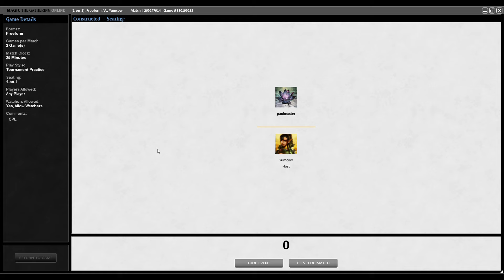TMOS Weekly June #1 with Elves - Rounds 1 and 2 vs The Rock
Main
1 Anger
4 Survival of the Fittest
4 Wirewood Symbiote
4 Multani's Acolyte
4 Quirion Ranger
4 Priest of Titania
4 Fyndhorn Elves
1 Kamahl, Fist of Krosa
4 Llanowar Elves
1 Squee, Goblin Nabob
1 Caller of the Claw
1 Wellwisher
2 Deranged Hermit
1 Nantuko Vigilante
4 Gaea's Cradle
9 Forest
4 Tangle Wire
1 Masticore
1 Mountain
1 Yavimaya Granger
4 Wooded Foothills
Side
1 Caller of the Claw
4 Naturalize
1 Druid Lyrist
2 Spike Feeder
1 Elvish Champion
1 Wellwisher
1 Genesis
2 Biorhythm
1 Uktabi Orangutan
1 Goblin Sharpshooter

00:00  Intro
00:03  Decklist
00:13  Round 1 - Game 1
12:12  Round 1 - Game 2
32:57  Round 1 - Game 3
39:59  Round 2 - Game 1
47:35  Round 2 - Game 2